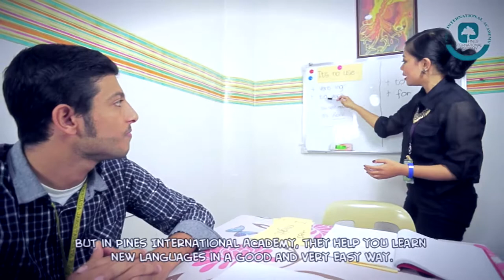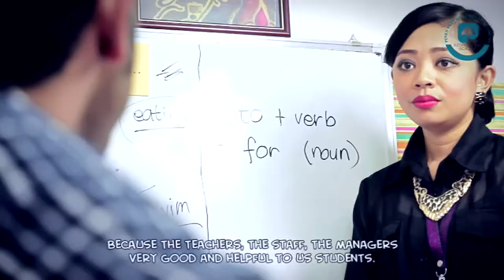[Learn English at Pines] Arab Mohammed Alshammari 필리핀어학연수 英語 学習 دراسة اللغة الانجليزية في الفلبين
دراسة اللغة الانجليزية في الفلبين

Pines International Academy

Main Campus:
Cooyeesan Hotel Plaza
Naguillian Road, Baguio City
Philippines

ACD Chapis Campus:
Al-fer Building, Chapis Village
Ben Palis-pis High way, Baguio City